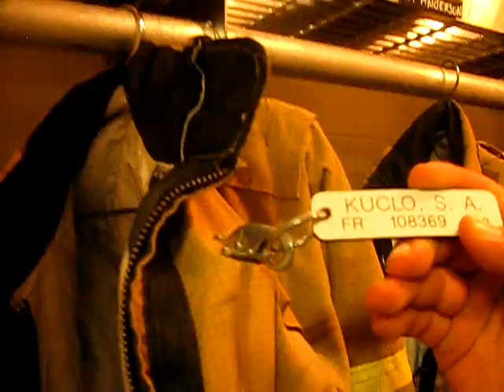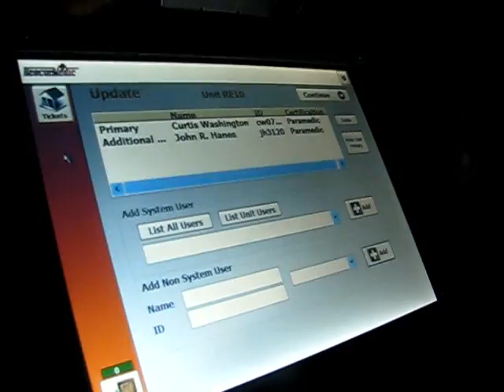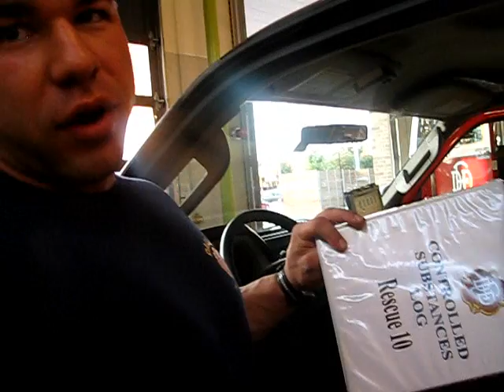A Day in the life of NPC bodybuilder STEVE KUCLO: FIREFIGHTER/PARAMEDIC (Part 1 of 3)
Follow along as Steve Kuclo introduces us to his life outside of bodybuilding! Get a feel for what a typical day on the job for Steve is like while we visit his 2nd home, Dallas Fire Station #10.

*Thank you to DFD Station #10 for allowing us to film there and a very special thanks to the  firefighters and paramedics who serve & protect the Dallas/Plano area.